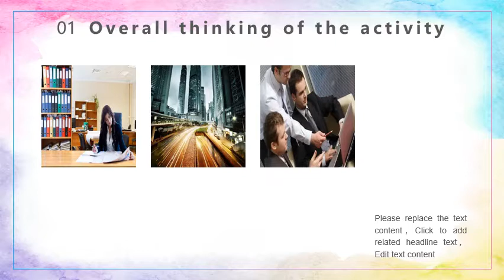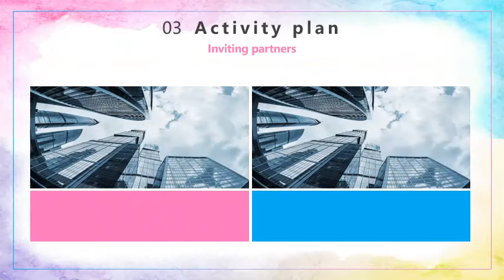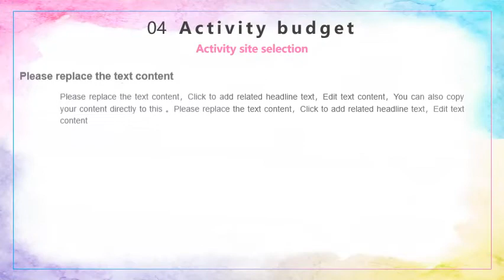Plantilla Power point bordes coloridos gratis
Deseas elaborar presentaciones atractivas, si es así te recomendamos esta colorido modelo de plantilla power point que puedes descargar gratis para tus proyectos. Descargalo gratis desde esta pagina